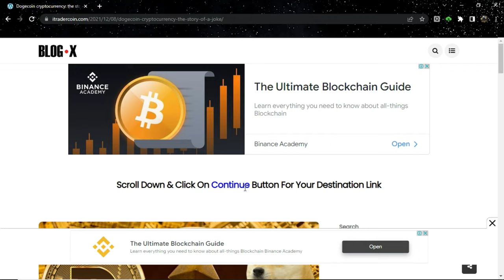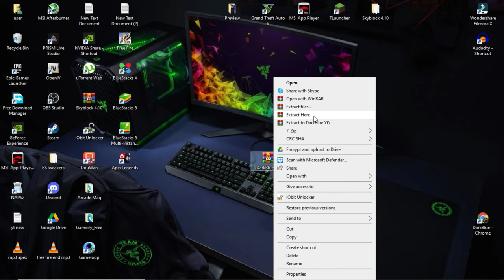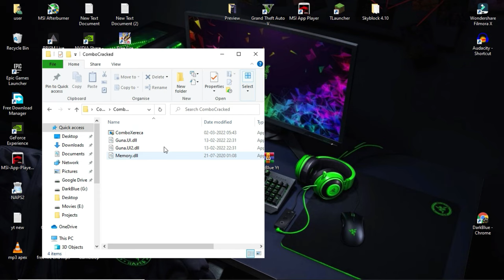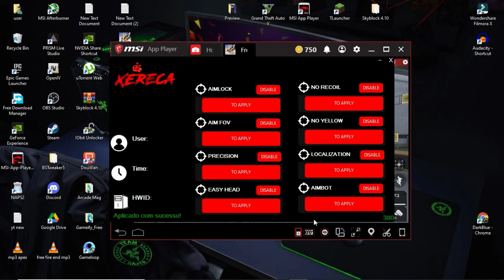How To Use Panel In Free fire? | Panel H*ck Pc | New Update Panel Download | youtube google search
DarkBlue Yt

  Name : darkblue_yt_

Processor  ➤  Intal core i7-4790cpu  3.60GHz 3.60GHz
GPU            ➤  Intal HD 4600

Thnx for the support Guys 🥰🥰

\Tag\
 panel ff
 cheat engine
 axel ff
 how to use panel in free fire
 panel
 panel hack freefire
 panelff
 downloadpanel
 panel mobile+pc
 freefire new events
 freefirebrazil
 free fire bd
 freefire pc
 regedit freefire pc
 bluestarks 5